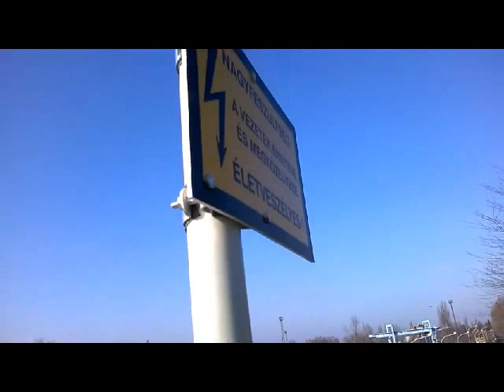Újra a hídon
Újra átkelhetünk a vasút fölötti gyalogos felüljárón
(leánykori nevén repülőhíd).